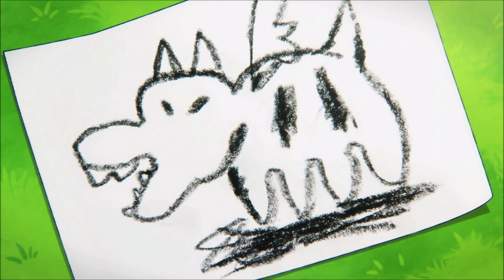Last Story ★ Sonic Superstars | Finale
SONIC SUPERSTARS

Last Story / Final Boss / Finale